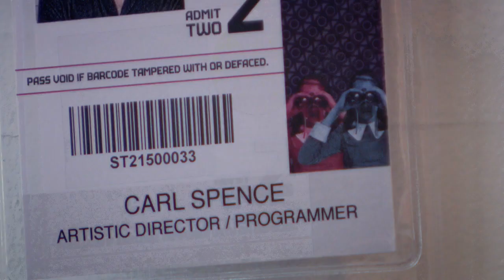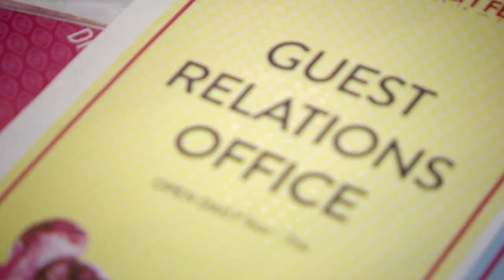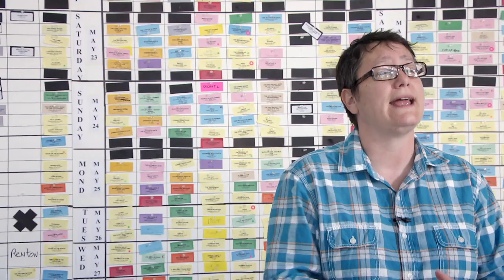Seattle International Film Festival | SIFF 2015 Behind the Scenes: It Starts Here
What does it take to put on the largest film fesitval in the United States? Each year, the Seattle International Film Festival (SIFF) brings hundreds of films and filmmakers from around the world to the Pacific Northwest. KCTS gives you a glimpse behind the scenes of SIFF 2015, showcasing 450 films from 92 countries – including 49 world premieres and 51 North American premieres – on 12 screens to about 150,000 people over 25 days.